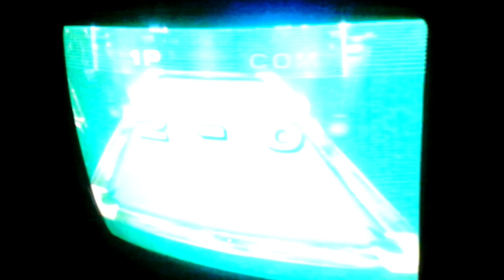Super Monkey Ball - Monkey Billiards - Level 1 COM 3 Set Gameplay